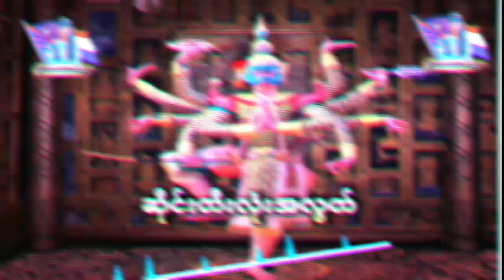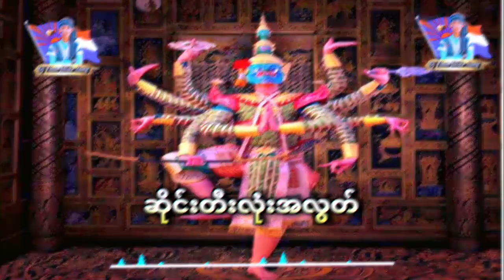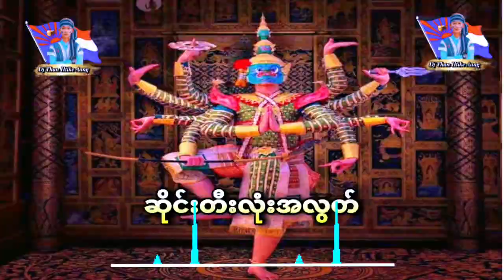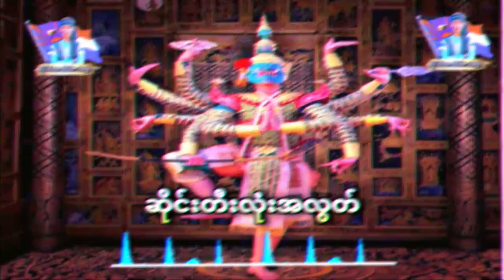ဆိုင်းတီးလုံးအလွတ် ♻️🔊♻️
အားပေးသူတစ်​ယောက်စီတိုင်းကို
ကျွန်တော်🔴♻♨🔊djthanhtikeaungမှ 🔊♨♻🔴
ကျေးဇူးအထူးတင်ရှိပါတယ်ခင်ဗျာ🙏🙏🙏